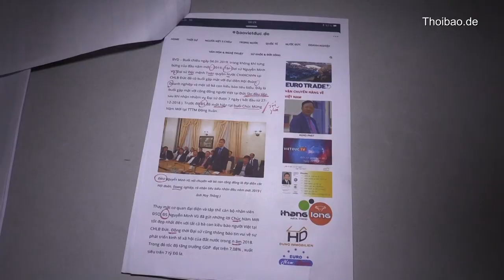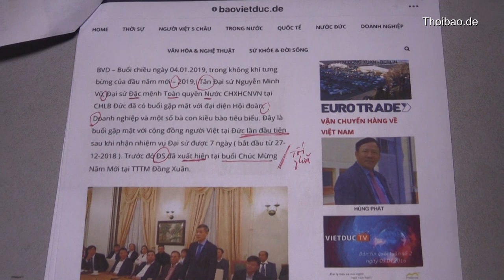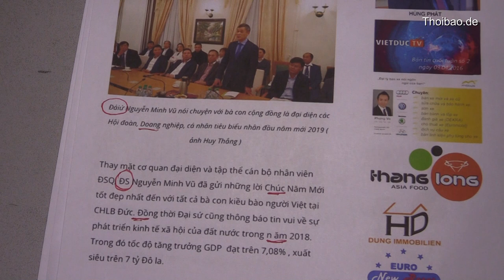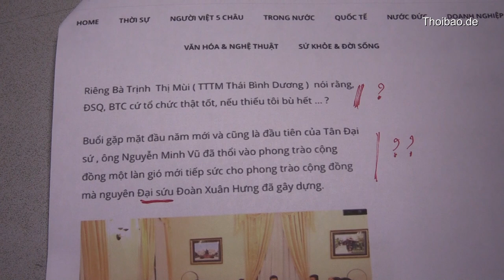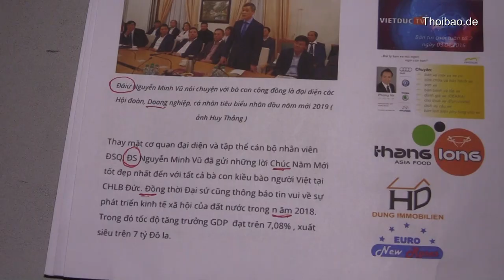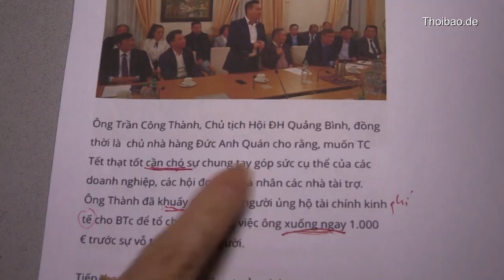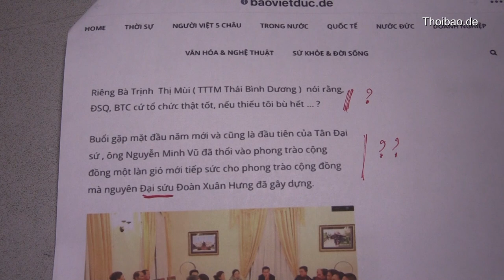Tranh cãi đóng tiền để ĐSQ Việt Nam ở Đức tổ chức Tết Nguyên đán 2019 tại Berlin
Phỏng vấn bà Trịnh Thị Mùi, Giám đốc TTTM Thái Bình Dương Berlin về vụ việc gây bức xúc kiều bào.
Trung Khoa – Thoibao.de từ Berlin, 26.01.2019